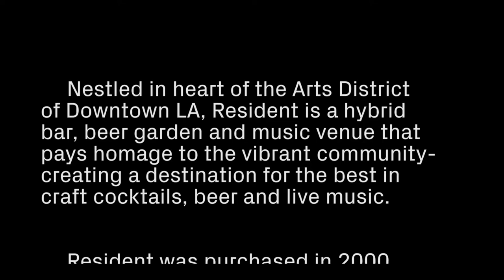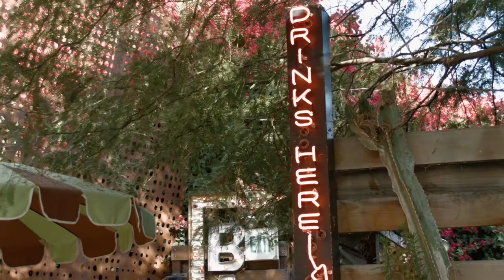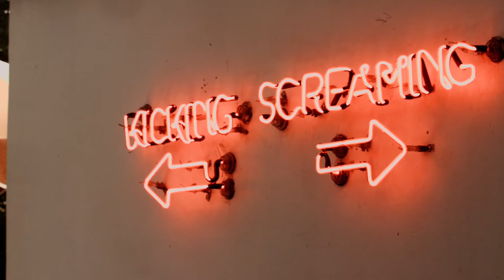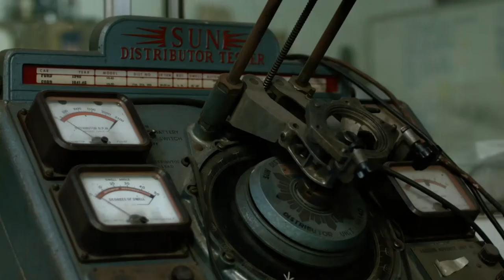SCI-Arc Entrepreneurs #4: Tim Krehbiel of Resident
Fly through L.A.'s Arts District with SCI-Arc Alumn Tim Krehbiel and his wife Bridget Vagedes as they take us on a tour of their eccentric, SCI-Arc-adjacent music venue, Resident. Tim and Bridget discuss their marriage in the L.A. River, how Tim's architecture background drives his classic car restoration shop, Bridget's art studio and their love of Spartan trailers and succulents.

Crew Credits -

Production:
A Camera - Robert Moreno
B Camera - Alex Zarth
Assistant Camera - Walker Sayen
Drone Photography - Tyler Buschman
Sound Engineer – Scotty Tipton

Post-Production:
Story Producer - Ben Neufeld
Editors - Chloe Reyes/Reza Monahan
Sound Mixer - Christina Nguyen

Soundtrack:
"Post Drone" by Uuriter